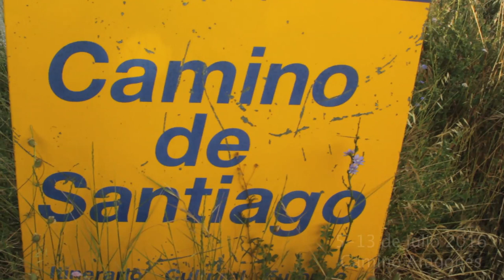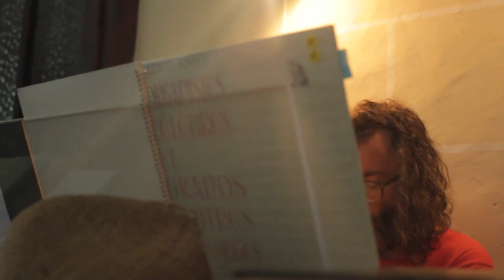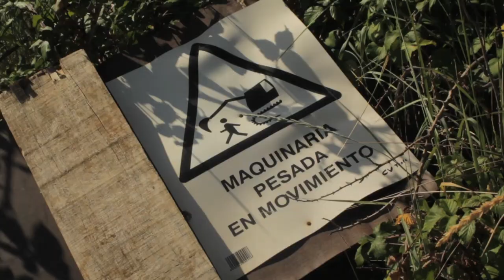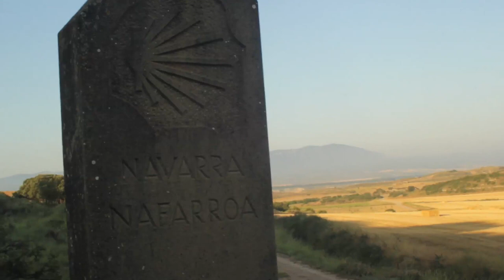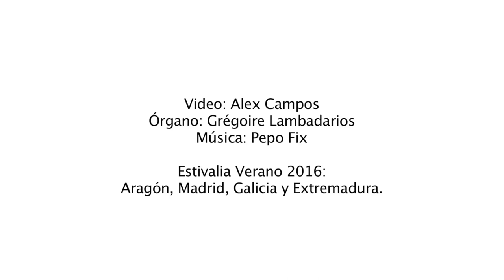Caminovalia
Primer capitulo de este verano estivalero ...